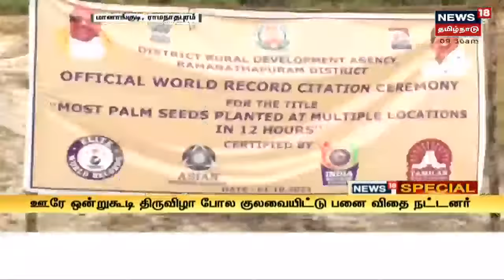Manakudi | பனை விதை நடும் நிகழ்வை திருவிழா போல் நடத்தும் கிராம மக்கள் | Ramanathapuram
ராமநாதபுரம் மாவட்டத்தில் உள்ள மானாங்குடியில் பனை விதை நடும் நிகழ்வை திருவிழா போன்று நடத்துகின்றனர் | பனை விதை நடுவதில் உதாரணமாக திகழம் மானாங்குடி ஊராட்சி |